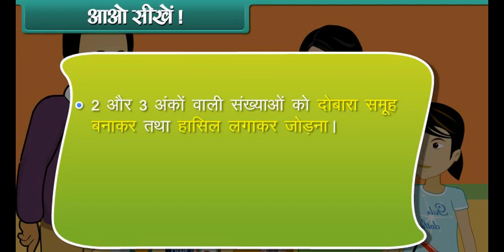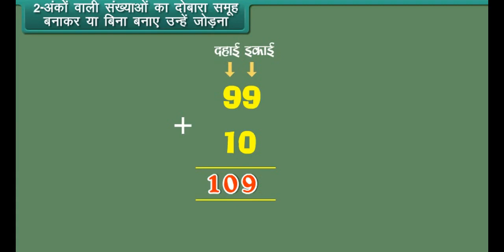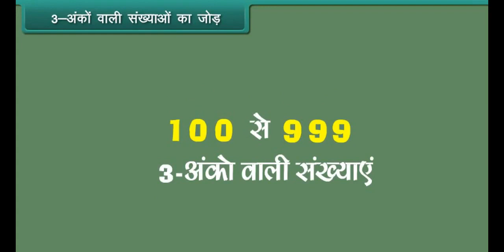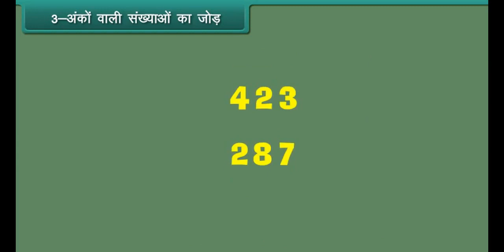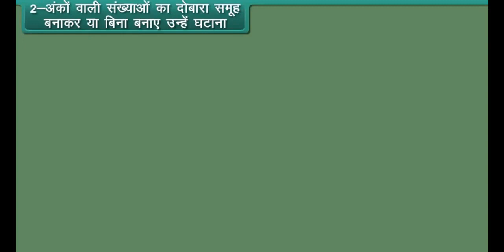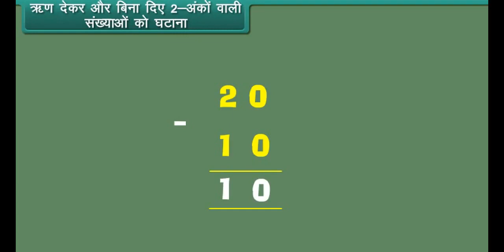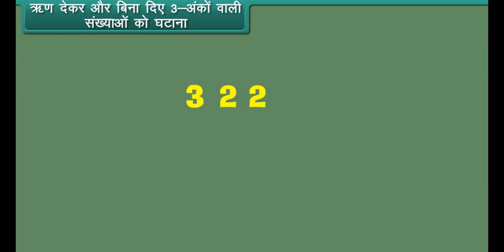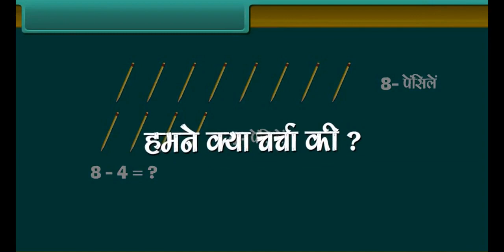जोड़ना और घटाना (Addition and Subtraction) l कक्षा-2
In this session students will get the information about the Addition and Subtraction.